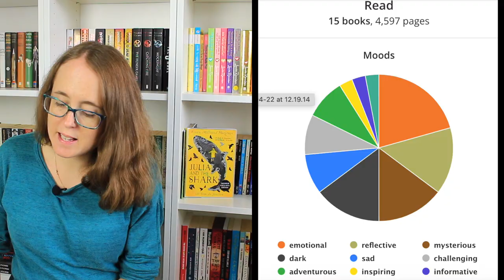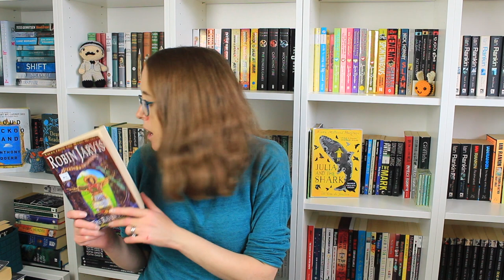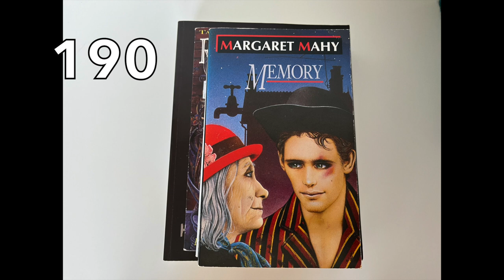April Reading Wrap Up | All the Books I Read in April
I read 16 books (including one that i finished on may 1st) over the past month and I'm going to be discussing them in groups: good books, very good books and my favourites of the month.

All the channels I mentioned can be found below.

Chapters:
Intro 0:00
Stats 0:32
Books I'm Still Reading 1:22
Good Books 4:23
Very Good Books 9:53
Favourites of the Month 16:53
Giant TBR Update: 23:16

Books mentioned:
The Raven's Knot by Robin Jarvis
The Fatal Strand by Robin Jarvis
Anne of Windy Willows by LM Montgomery
Memory by Margaret Mahy
Sparkling Cyanide by Agatha Christie
Enduring love by Ian McEwan
Careless by Kirsty Capes
Why You Should Read Children's Book Even though You Are So Old and Wise by Katherine Rundell
Those Bones Are Not My Child by Toni Cade Bambara
The Bread the Devil Knead by Lisa Allen-Agostini
How to Order the Universe by Maria Jose Ferrada
The Disappearance by Annabel Kantaria

Currently reading:
Don Quixote by Cervantes
Bring Up the Bodies by Hilary Mantel
The Turn of the Key by Ruth Ware
The Comfort Book by Matt Haig

Buddy Reads:
House of Leaves by Mark Z. Danielewski with Jack @spreadbookjoy
Careless by Kirsty Capes with Gemma at Gem of Books @GemofBooks
and Dani at Dani's Book World @Dani’s Book World
The Sentence by Louise Erdrich with Gemma @GemofBooks
Readalongs:

Christiefest read Sparkling Cyanide by Agatha Christie and is hosted by Julie @Hungry Bookworm and Lil @lilsvintageworld

Bring Up the Bodies with the Wolf Hall Readalong hosted by
Emily at Novelle Novels: @novellenovels
Marissa at Blatantly Bookish: @BlatantlyBookish
Tori at Hufflepuff Discovery: @goodstrongwords

The Annealong read Anne of Windy Willows, it is hosted by:
Gemma at Read a Book Gem: @ReadABookGem

AJ Dunn's Killer Reads, Thrill a Month Book Club is reading Enduring Love by Ian McEwan and is hosted by AJ Dunn Reads and Writes @AJDunnReads

Pachinko-along is being hosted by Gemma at Gem of Books @GemofBooks